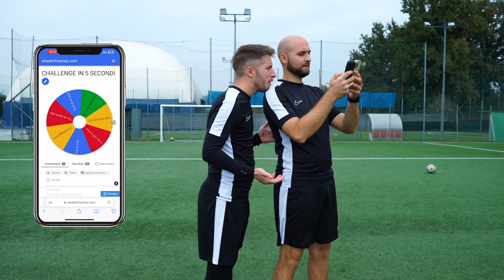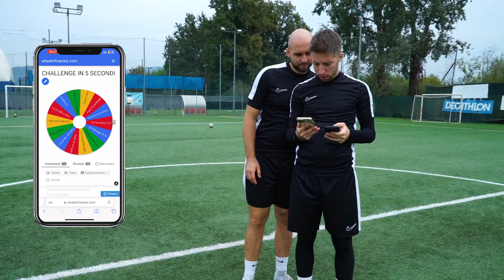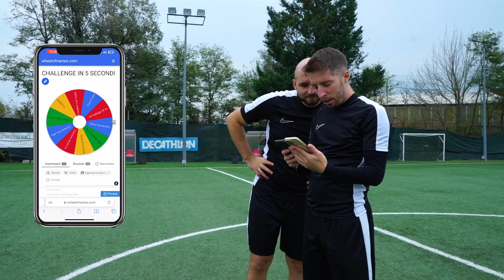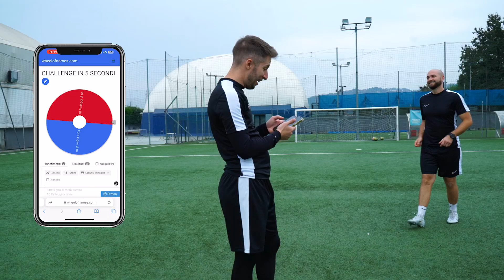5 SECONDI FOOTBALL CHALLENGE - Sfide al limite di TEMPO!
5 SECONDI FOOTBALL CHALLENGE - Sfide al limite di TEMPO!